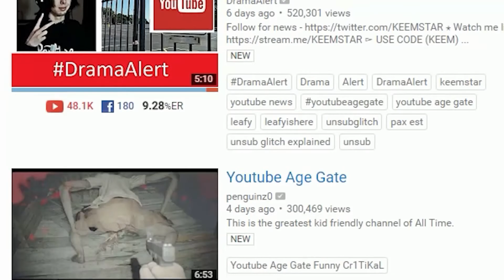I GOT STUNG BY A SCORPION | SCORPION STING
Can we get 15 likes? ( ͡° ͜ʖ ͡°)
Hey what's up guys hope you enjoyed this crazy life story about me getting stung by a scorpion. Let me know what you guys thing or if you've ever been stung by a scorpion or something similar. Make sure to join my giveaway if you want to win some free pc games on steam! To enter my giveaway click the first link at the top!